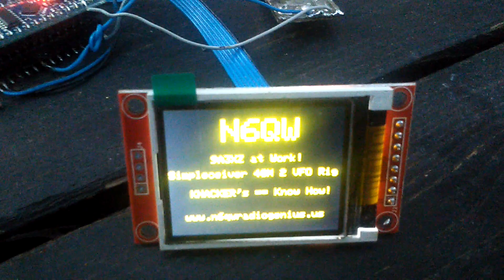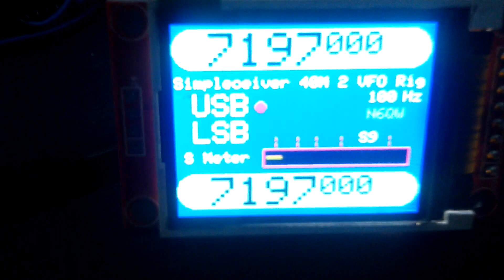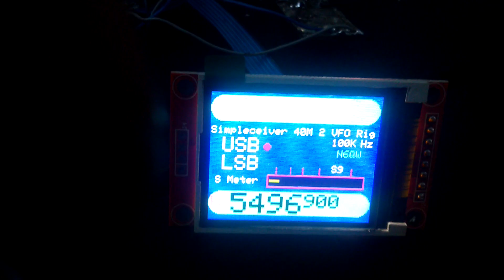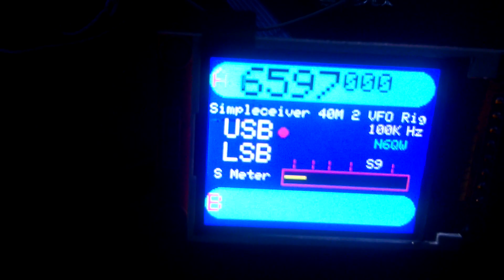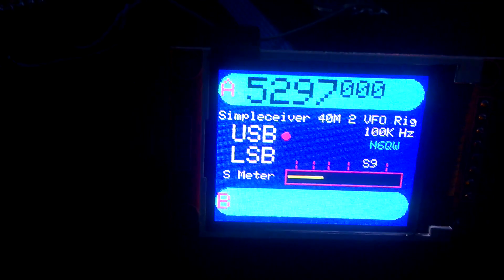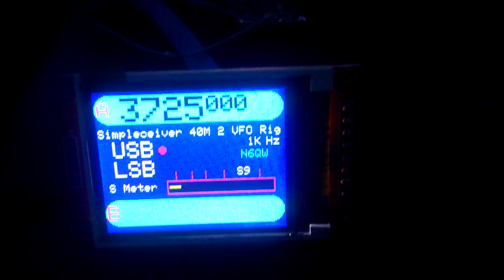9a3xz - new dual vfo by n6qw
Arduino nano
Tft 1,8 inch
Si5351
Rotary encoder
Details see on N6QW Pete Juliano site